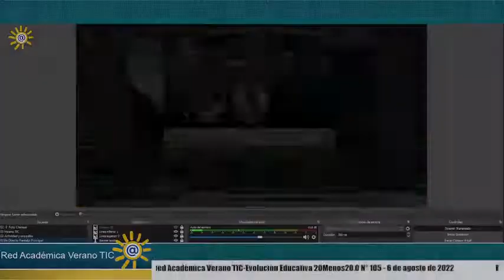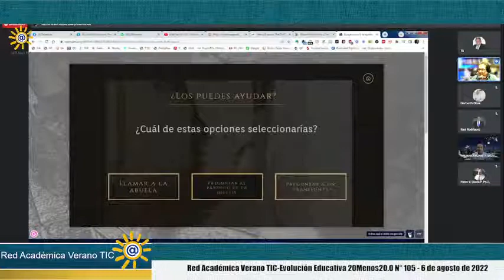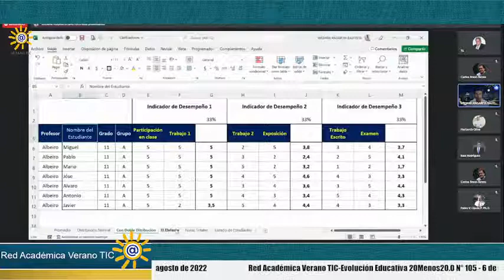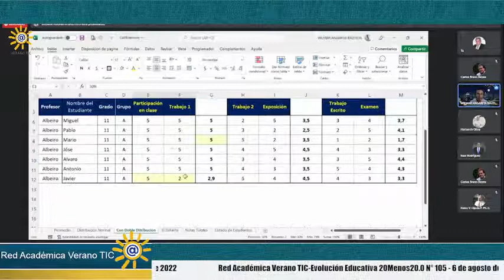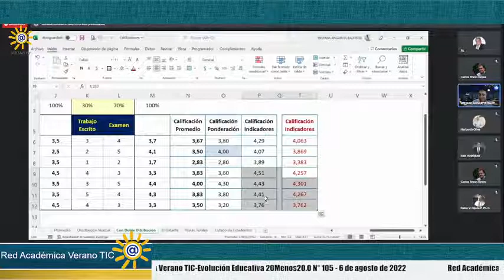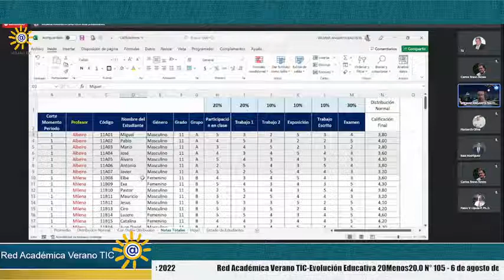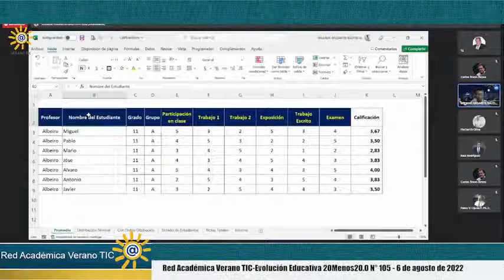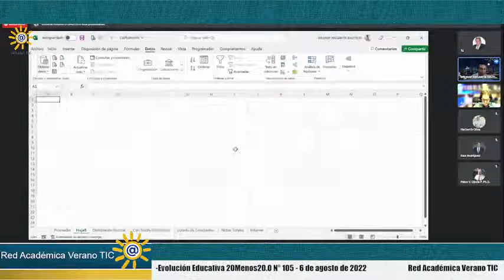Verano TIC - Evolución Educativa 20Menos20.0 N°. 105 - 7:00 p.m. (GMT-5)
Hora: 6:00  p.m. Costa Rica, El Salvador, Guatemala y Nicaragua.

Hora: 7:00 p.m. Panamá, Colombia, Ecuador,  México  y Perú.

Hora: 8:00 p.m.  Bolivia y Venezuela.

Hora: 9:00  p.m.  Argentina,  Brasil,  Chile y Paraguay.